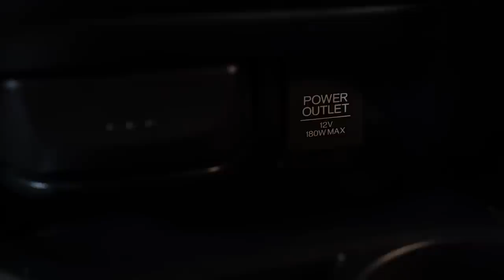Honda Jade Hybrid | Обзор редкого (пока еще) универсала от хонда без пробега по РФ.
Друзья, всем привет! Сегодня у нас в руках оказался шестиместный универсал Хонда Джейд без пробега по РФ. За 20 минут этого обзора мы посмотрим, что представляет собой самый, по нашему мнению, красивый универсал хонды на базе третьего фита. Внимательно изучим салон, поговорим про техническую начинку, а также замерим клиренс и осмотрим универсал снизу на подъемнике.

★ Продажа Авто
★ Покупка Авто